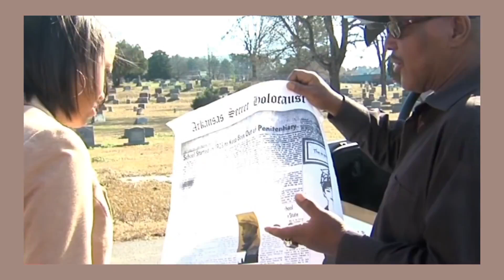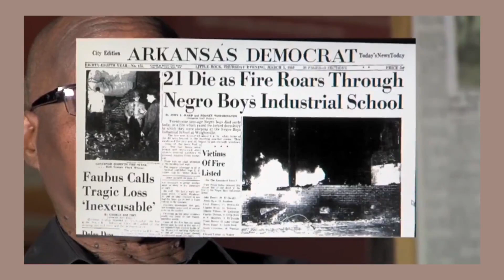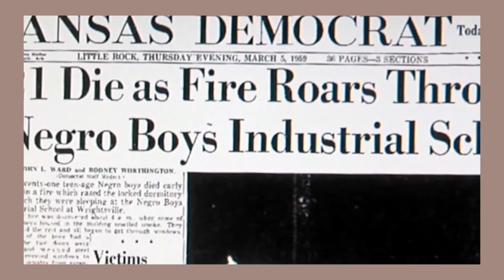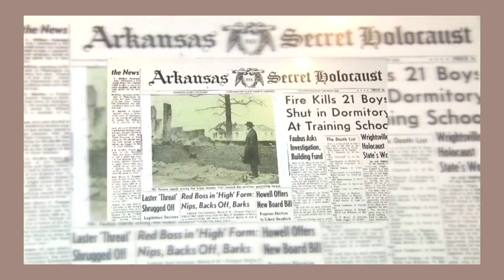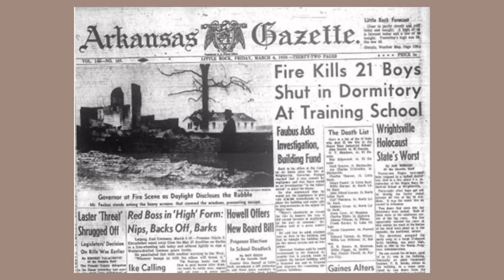Arkansas Is Covering Up This Horrific Incident